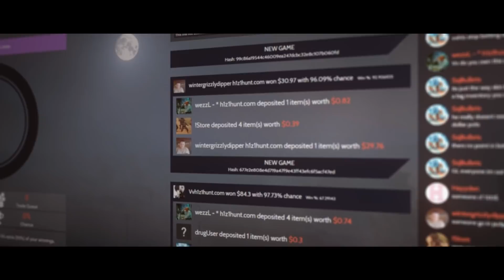Dr DisRespect shares his thoughts on H1Z1... | BEST ODDSHOTS AND STREAM HIGHLIGHTS #88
/ Jackpot and Coinflip your H1Z1 Skins

Our 88th installment of the best Oddshots from H1Z1 KoTK Streams.

If you have a crazy clip or WTF moment happen to you, and would like to appear in one of our future episodes, submit it via our Submission Form!

Thank you to everyone who submitted there clip!